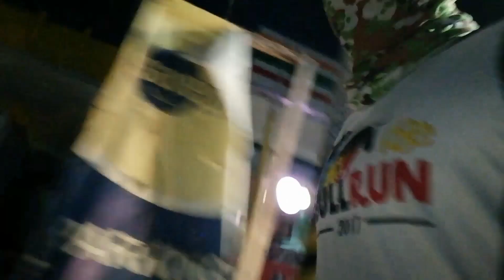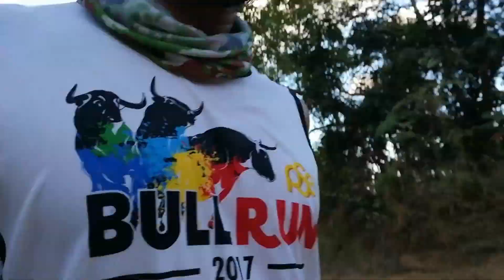Mt. Oro / Sitio Macaingalan trail run